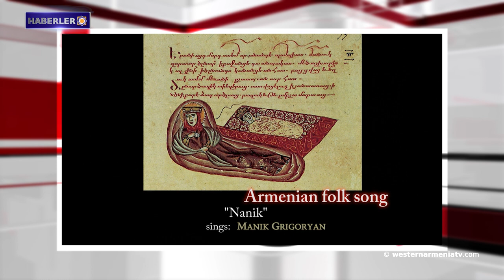Artsakh Ulusal Meclis Başkanı, Devlet Savunma Komitesi oluşturulmasını Devlet Başkanına teklif etti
1- Batı Ermenistan Ermenileri sorunu üzerine
2- Batı Ermenistan'ın evlatları: Harutyun Khaçeryan
3- Kolektif Güvenlik Anlaşması Örgütü Genel Sekreteri: Ermenistan Cumhuriyeti ile Azerbaycan arasında barış antlaşmasının bir an önce imzalanmasını diliyoruz.
4- Anne-Laurence Petel ambulansın bombalanması hakkında: Saldırganı hemen tespit etmek gerekir.
5- Artsakh Ulusal Meclis Başkanı, Devlet Savunma Komitesi oluşturulmasını Devlet Başkanına teklif etti
6- Ermeni Etnografya Müzesi, yıldönümünü çeşitli etkinliklerle kutlayacak
7- Gomidas aynı zamanda doğu müziği uzmanıydı ama muğamla ilgisi yoktu, o ne "arındırdı" ne de "sildi" temiz müziği meydana çıkarttı.